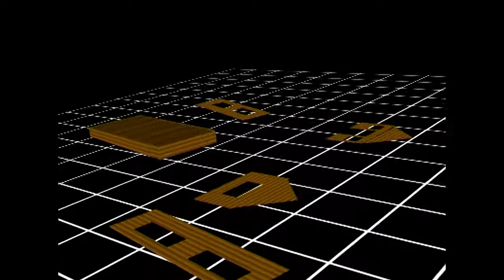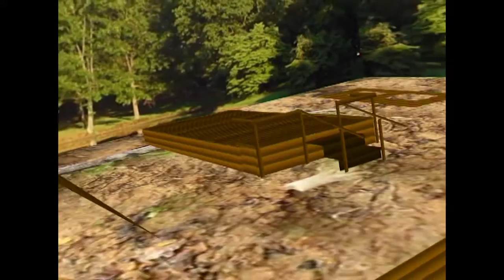Log cabin (2005)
Short video for project management presentation at university